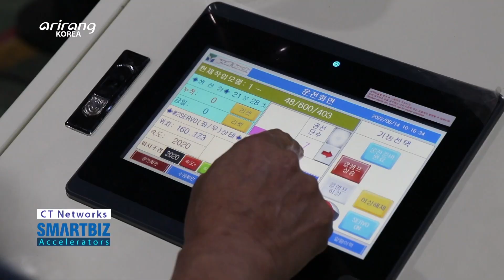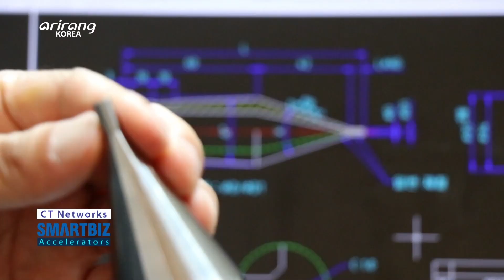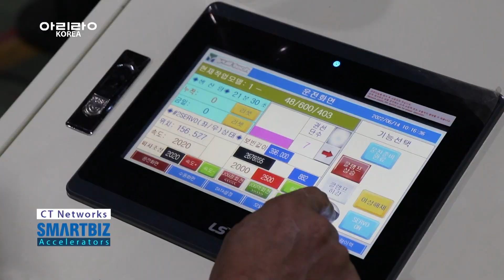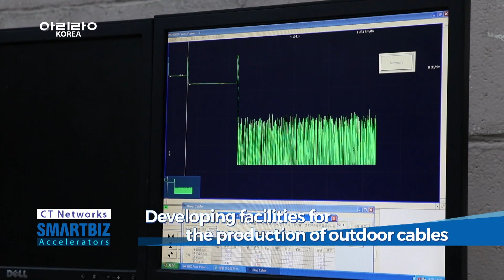[SmartBiz Accelerators] CT Networks, developing optical cables for optical communication components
CT Networks (씨티네트웍스)

CT Networks mainly develops optical cables and related materials for optical communication components. They are essential items for the transmission of large-scale data at high speed. The compnay has localized the components and it has exported the products overseas. The optical cables of the company can transmit a greater amount of data at a higher speed in comparison to the current copper cables.

By introducing the made-to-order system, it has focused on satisfying the needs of the clients. Also, it has made utmost effort to reduce errors and increase the completion level in order to satisfy the clients. We explore CT Networks, which has spearheaded effort to become a global provider of communication equipment.

광케이블과 광접속자재 부품을 개발하는, ‘씨티네트웍스’

광통신분야에서 초고속 대용량 정보전송을 위해 필수 제품인 광케이블과 광접속자재를 제조하는 기업이다. 광통신 부품의 국산화 하는데 성공하여, 현재는 해외에도 제품을 수출하고 있는 글로벌 기업이다. ‘씨티네트웍스’의 광케이블은 기존의 구리케이블보다 데이터 전송 속도나 양에서 월등함을 자랑한다.

주문생산 방식으로 고객들의 니즈를 최우선으로 반영하며, 숙련된 기술로 제품의 결함을 최소하고 완성도를 높여 고객이 만족할 수 있는 제품을 생산하고 있다. 국내를 넘어 글로벌 통신장비 기업으로 자리 잡기 위해 성장하는 ‘씨티네트웍스’를 찾아간다.